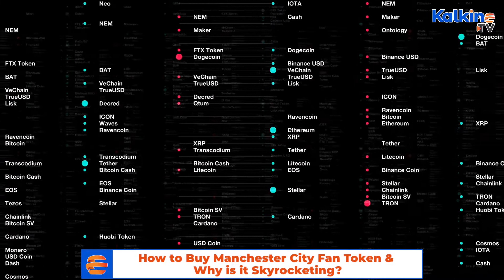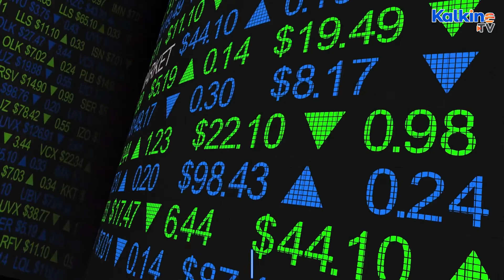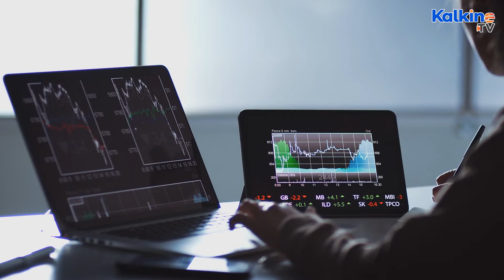How to buy Manchester City Fan Token & why is it skyrocketing?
Manchester City is one of the top football clubs in the world and plays in the English Premier League (EPL). Fan tokens are bought by crypto enthusiasts with non-digital money like the US dollar and can be used to get certain voting rights.